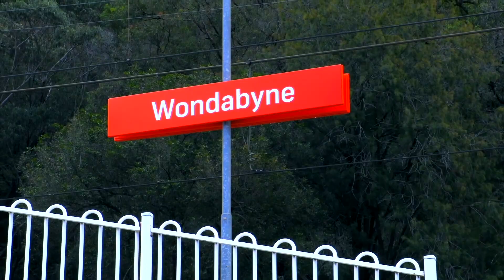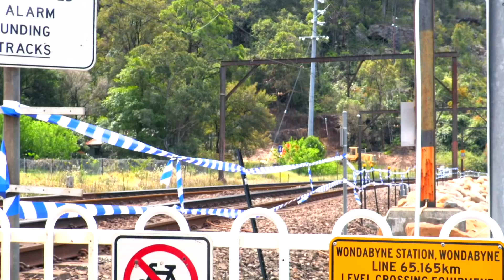Sydney Trains Vlog 1500: Sydney Trains Vlogs UTS Documentary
Vlog 1500
Sydney Trains Vlogs UTS Documentary

Please note that this is an edited version of the documentary made by the students.